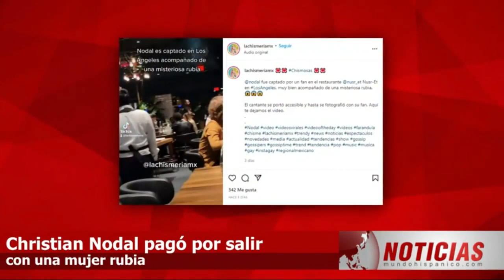EE.UU. alerta a sus ciudadanos en Ucrania y Rusia